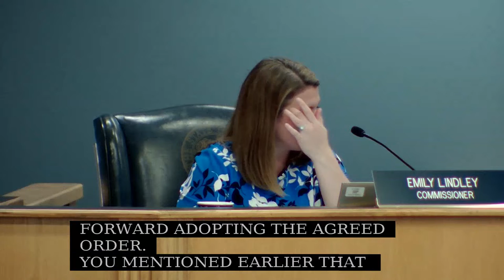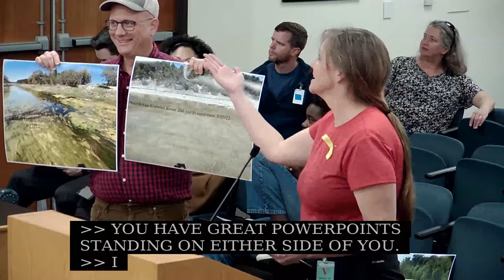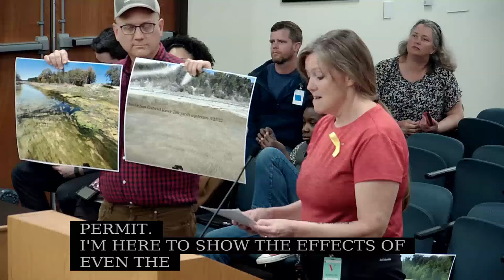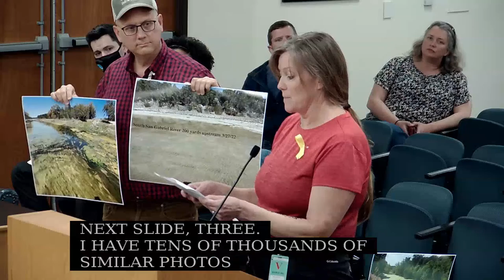Commissioners’ Agenda Meeting - March 30, 2022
0:00        Opening Remarks
1:52        Hearing Requests (Item 1)
9:36        Enforcement (Items 2-18)
1:17:59   Monthly Enforcement Report (Item19)
1:19:31   Break
1:30:31   Petition for Rulemaking (Item 20)
3: 08:21  Rule Matters (Items 21-24)
3:17:55   Executive Meeting (Items 25-28)